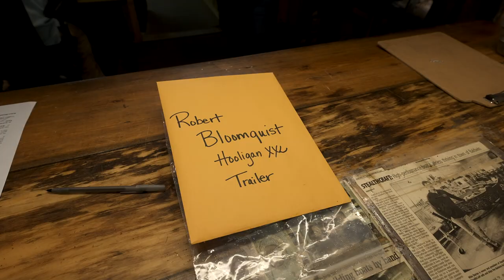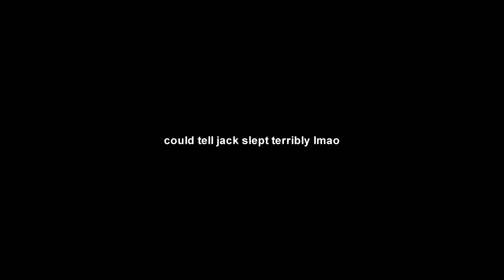SALMON CAMP!! Float Fishing for King Salmon (Bobber Downs)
Fall weather, salmon fishing, and camping.. what's better?! Join us, as Jack and I portage our way through new water on a small river in Northern Michigan to float fish King Salmon!

Intro 0:00-1:50
Camping 1:51-5:48
Fishing & Bobber Downs 5:49-13:17

► FISHING GEAR
Reel: Shimano Vanford 3000
Egg Cure